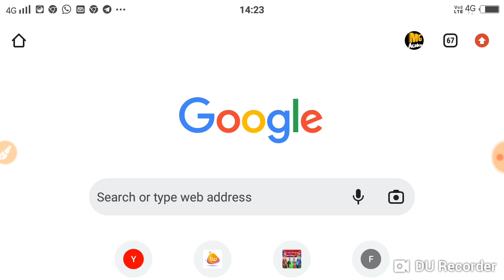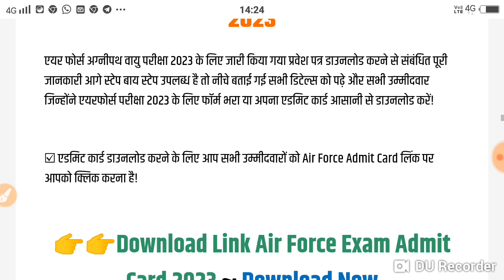Air Force Admit Card 2023 Download,(एडमिट कार्ड जारी) Exam Date, Exam Pattern